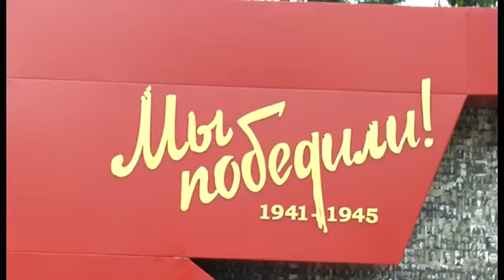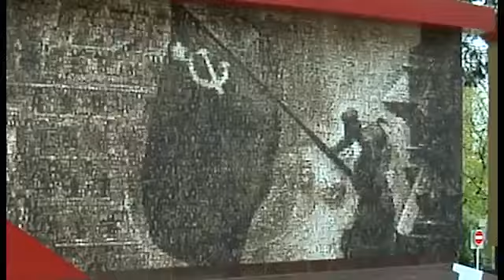Мемориальное панно "Мы победили", г. Ставрополе.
2 мая 2015 г., Ставрополь.

Из тысяч фотографий, собранных жителями Ставрополя, нижегородский фотохудожник, член Союза дизайнеров России, член Российского военно-исторического общества создал 2 мемориальных панно, установленных в Ставрополе.
Репортаж об истории создания панно и о его авторе - в сюжете ATV.